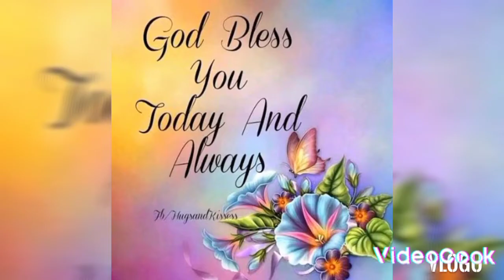Si Maggie pag d cnasama prang gumaganti+ginulay bulaklak ng kalabasa.This is my real life.